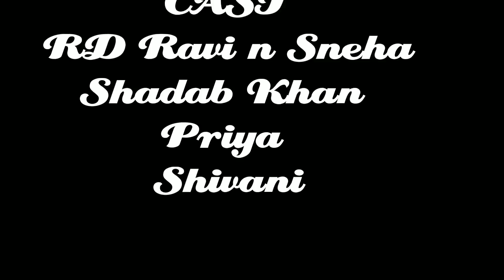Nain Phisal gye | Welcome To New York | Dance | Choreographe by RD ravi | Move n Groove Dance studio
song - nain Phisal gye
shivani
shadab
priya
sneha
special thanks Shanu Gupta
move n Groove Dance studio